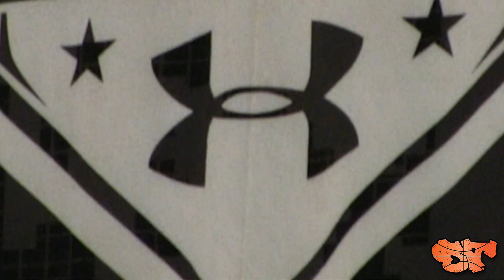Trevon Duval was ONE of The Most EXCITING Guard In High School Basketball!!!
Trevon Duval played college basketball for the Duke Blue Devils. Duval was selected as a McDonald's All-American.